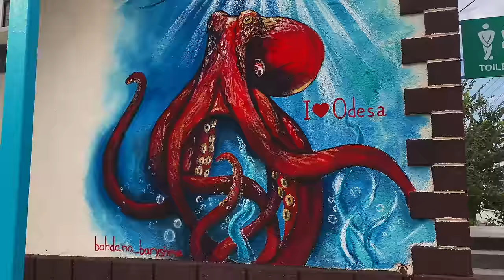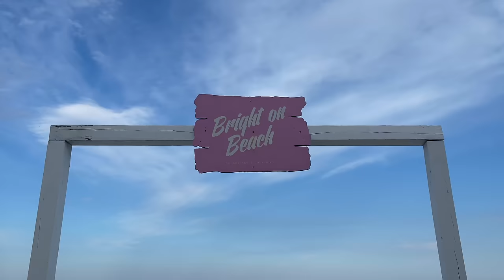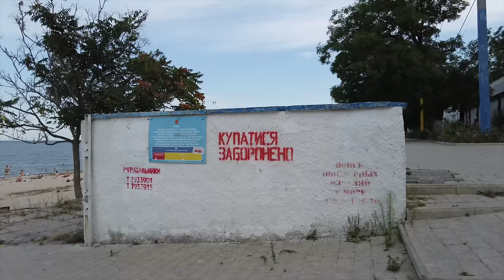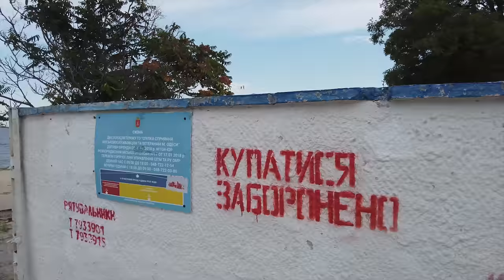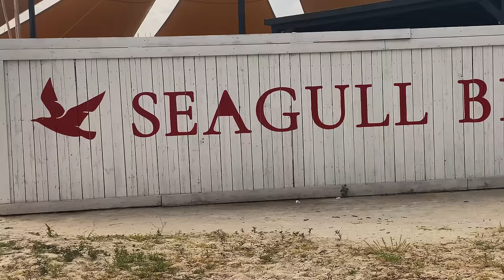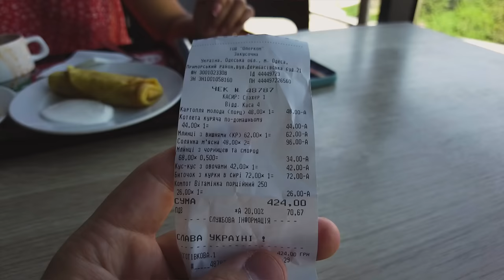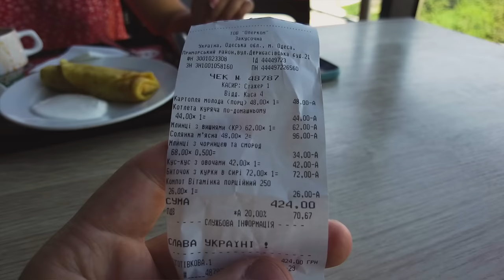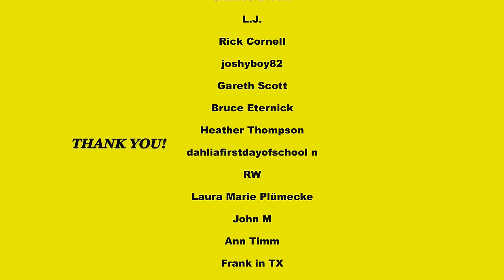Life in Odesa During the War | Regular Attacks, Beaches and the Black Sea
Hello guys! In this video, we are exploring Odesa - the main Ukrainian summer resort. We will look at the city, walk along the Black Sea, check local beaches, and witness a daily life there.